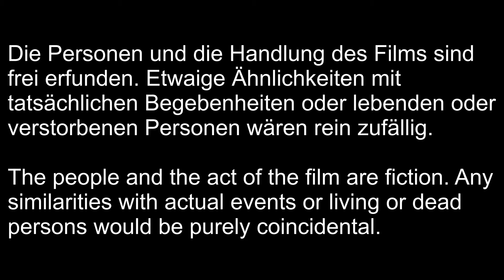1 Stgw Bear Trap